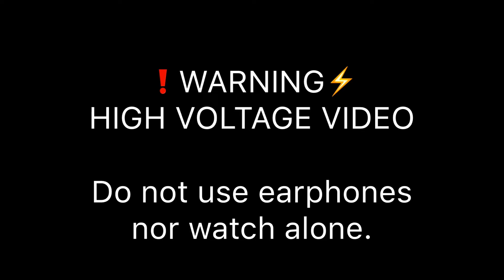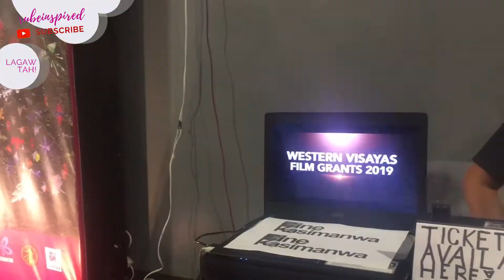CineKasimanwa: The Western Visayas Film Festival | LAGAW TAH! (Vlog #68)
CINEKASIMANWA FILMFESTIVAL is officially open!

Let’s gather together as we support Local Films this December 6 to December 15, 2019. I’m inviting you to watch our films:

“ARA NA SI MA’AM” directed by Ruby Rosa Baldevarona on December 8, 8:30pm at SM City Cinema 6; and

“BATA SANG BAGYO” directed by Jayson Amiel Cineta on December 13, 9pm at Festive Mall Cinema

TEACHERS and MEDIA are free to watch any films.